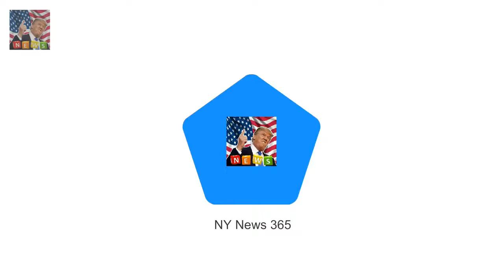Bespoke cake designer Holly Andrews made crea Is THIS what Meghan and Harrys cake will look like?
Bespoke cake designer Holly Andrews made creation for Brides magazine Fawn coloured tiers are decorated with filigree swags and sugar flowers She has also added a hand-piped H and M monogram and royal coat of arms Couple are said to be planning a menu that reflects the best of British Theyre rumoured to be planning a menu of food and drink to showcase the best of British at the nuptials and naturally Harry and Meghan will want a showstopper of a cake to round it all off